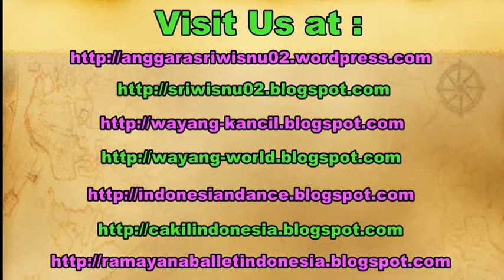CUTE PARROTS Bird - Burung Betet - Kebun Binatang GEMBIRA LOKA Zoo [HD]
Parrots, also known as psittacines, are birds of the roughly 372 species in 86 genera that make up the order Psittaciformes, found in most tropical and subtropical regions. The order is subdivided into three superfamilies: the Psittacoidea ("true" parrots), the Cacatuoidea (cockatoos) and the Strigopoidea (New Zealand parrots). Parrots have a generally pantropical distribution with several species inhabiting temperate regions in the Southern Hemisphere as well. The greatest diversity of parrots is in South America and Australasia.

Gembira loka zoo, kebun binatang gembira loka yogyakarta indonesia, ragunan, bonbin, surabaya. zoo in indonesia, kebun raya bogor.